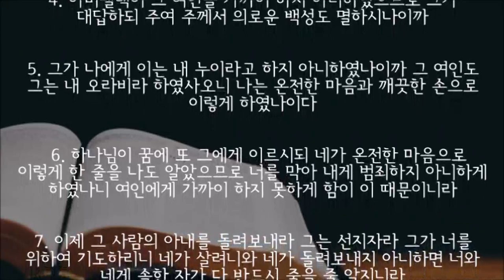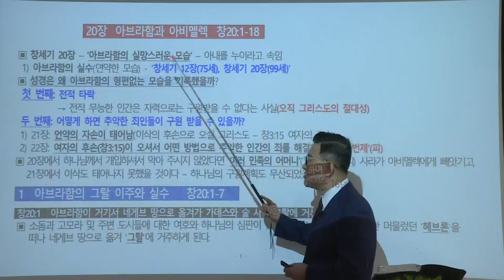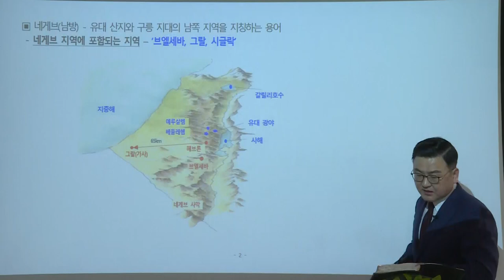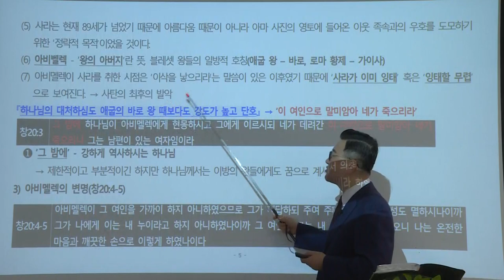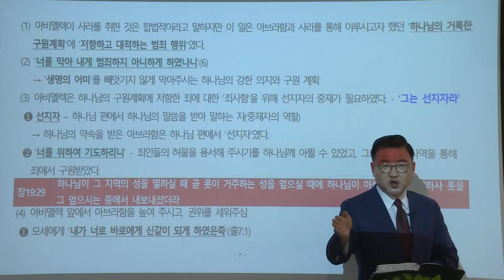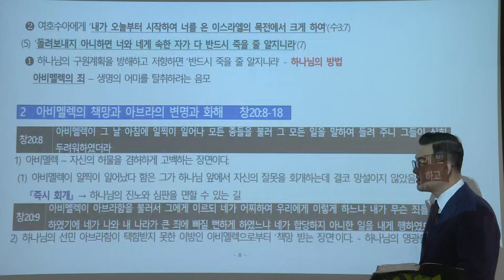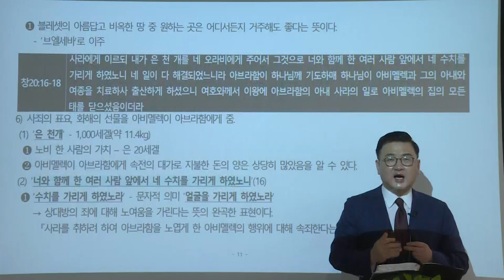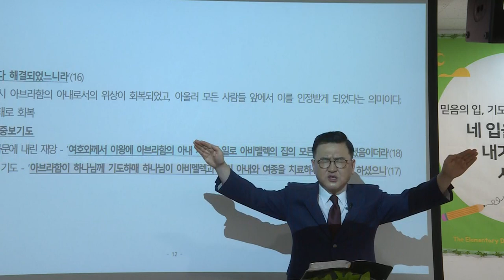[예원교회] 10주 훈련반 3기 - 성경반(2) - 아브라함과 아비멜렉 - 김현길목사 - 2021.06.10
창세기 20:1-18
아브라함과 아비멜렉
김현길목사